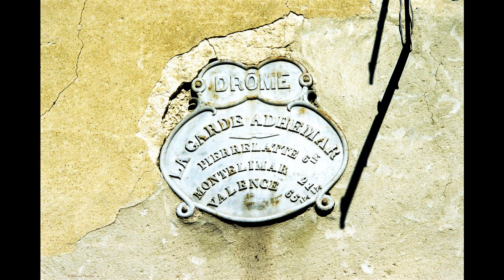©HDLaGardeAdhémar2003PhotopeintureAnciauxMartinePenséeThomasAndréMondeTvWebNatureJournéedupatrimoine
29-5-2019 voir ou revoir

1-2-2018 UN PONTON ROCHEUX DOMINANT LA VALLEE
CONSIDERE COMME L'UN DES PLUS BEAUX VILLAGES DE  FRANCE

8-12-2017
LA FRANCE EST UN PAYS, OU pour les français,
LA CULTURE,L'HISTOIRE,LES TRADITIONS, LE PATRIMOINE ET LES VALEURS DE LIBERTE EGALITE FRATERNITE  coulent dans leurs veines comme le sang pour jun être humain
amicalement THOMAS andré MARTINE ANCIAUX

PRESENTATION ©©HD La Garde Adhémar2003 Photo&Photo-peinture AnciauxMartine PenséesThomasAndré
MondeTvWebNature JournéeduPatrimoine©
MARTINE ANCIAUX Créatrice Photo-peinture&THOMAS André Poète Ecrivain©

AMIS INTERNAUTES
LesJournées européennes du patrimoine sont des manifestations nationales annuelles,
instaurées actuellement par plus d'une cinquantaine de pays,
sur le modèle des Journées Portes ouvertes des monuments historiques»
créées en1984 par le ministère de la Culture français.
Ces manifestations locales dont les dates s'étalent de fin août à début novembre,
permettent au public la découverte de nombreux édifices et autres lieux
qui ne sont souvent qu'exceptionnellement ouverts au public,
ou de musées dont l'accès devient alors exceptionnellement gratuit ou à prix réduit.
Depuis1991, leConseil de l'Europe(avec le soutien de l'Union européenne)
 organise aussi des Journées européennes du patrimoine.
EN SEPTEMBRE 2003 lors des journées du patrimoine nous avons visité
La GARDE ADHEMAR PETIT VILLAGE DANS LA DROME
La Garde-Adhémar est une commune française de plus de 1000 habitants, région Auvergne-Rhône-Alpes,
commune liée à celle de la famille d'Adhémar, qui lui a donné son nom.
HISTOIRE
 Son église perchée signale de loin ce vieux village du Tricastin. C’était, auMoyen Âge, une importante  place forte de la famille d'Adhémar,Au xviesiècle, un château Renaissance fut édifié par Antoine Escalin, baron de La Garde,ambassadeur et général des galères de France.
Ce château, détruit à la Révolution, fut la demeure de Pauline de Grignan,
marquise de Simiane, fille de Françoise de Sévigné,
comtesse de Grignan, et petite-fille de Mme de Sévigné.
Le château faisait partie de la succession du marquis de La Garde,
mort en 1713, dontMmede Simiane fut la légataire universelle.
Une tour subsiste encore, on dit que Charles IX et Catherine de Médicis y auraient passé une nuit.
Un petit tour dans l’histoire de France
Amicalement MARTINE ANCIAUX
THOMAS ANDRE,poète,écrivain
MARTINE ANCIAUX,photographe d’art,créatrice de la photo-peinture,
Martine ANCIAUX creator photo painting,art photographer,